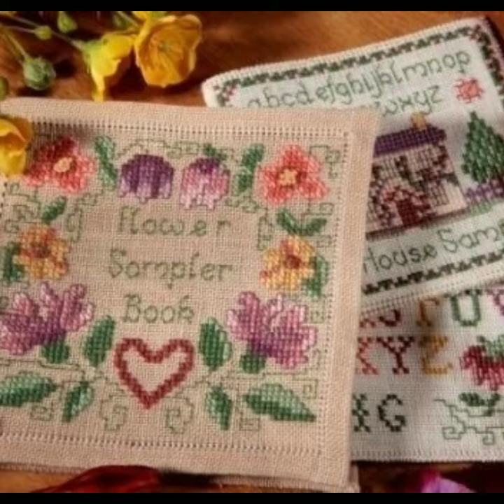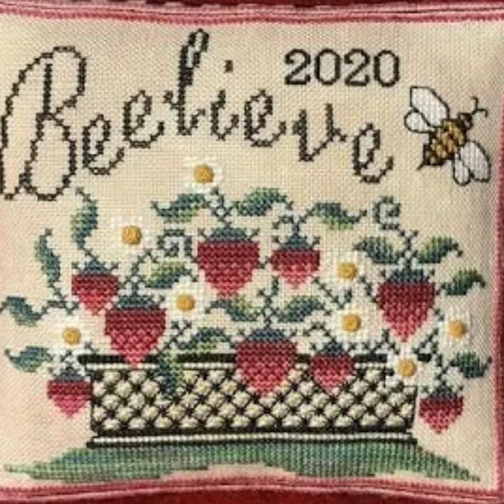Fabulous Cross Stitches Hand Embroidery Design